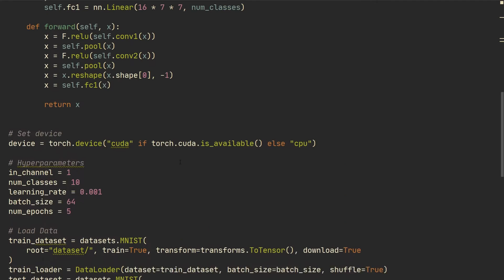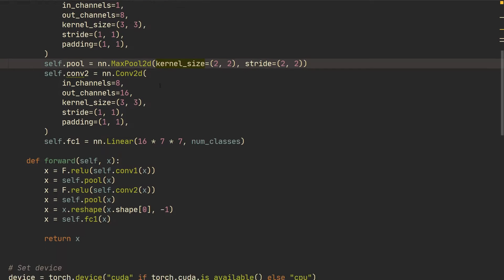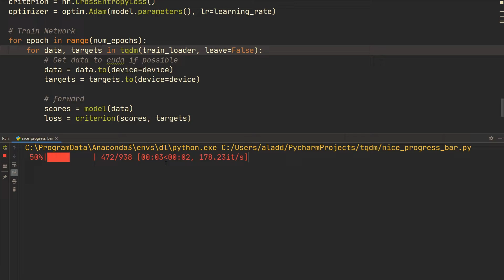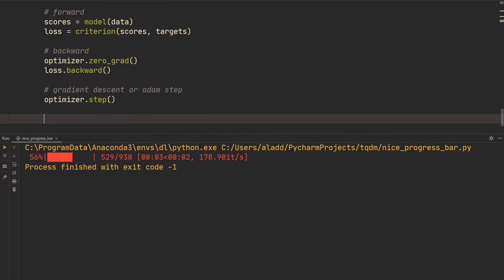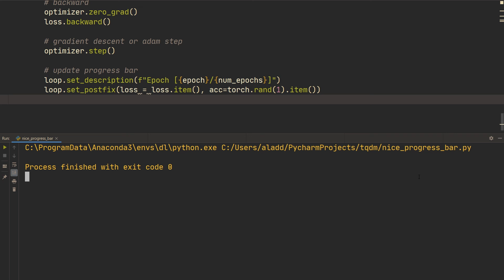PyTorch Quick Tip: How to get a Progress Bar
In this video we show a quick example of how to obtain a clean progress bar that contains information about the current epoch and the progression with regards to loss and accuracy.

💻 My Deep Learning Setup and Recording Setup: